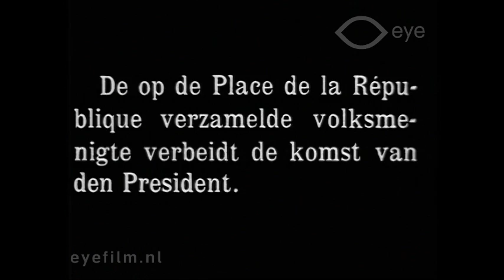Journaal (1925 [?])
Director: unknown | Production Country: Netherlands | Year: 1925 [?] | Production Company: unkown | FLM162018 | Film from the collection of Eye (Amsterdam)

Compilation of two news items about a swimmer trying to cross the Channel, and a crowd at the Paris Place de la République as they welcome the President.